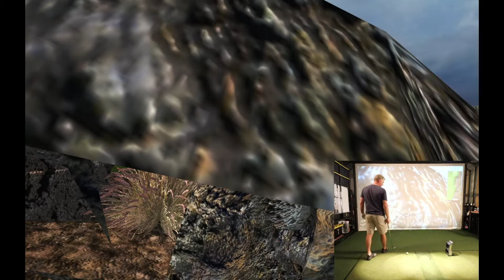E6 Online Tour - Stuck in the rocks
Hapuna Round 2 (week 9) Hole 17